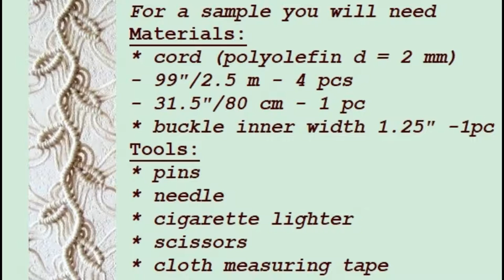Macrame belt. Way of weaving from end to buckle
Макраме ремень. Способ плетения от конца к пряжке (базовый узор, крепление пряжки, шлевка, заключительная обработка).
Шаг 1. Формироввание уголка ремня / Step 1. Forming the corner of the belt
Шаг 2. Плетение ремня (базовый узор) / Step 2. Weaving the strap (basic pattern)
Шаг 3. Крепление пряжки / Step 3. Buckle fixing
Шаг 4. Плетение шлевки / Step 4. Belt loop weaving
Шаг 5. Заключительная обработка / Step 5. Final processing

Материалы: / Materials:
* Шнур полиолефиновый (полипропилен) d = 2 мм / Cord (polyolefin d = 2 mm)
- 2,5 м - 4 отрезка / 99" - 4 pcs
- 80 см - 1 отрезок / 31.5" - 1pc
* Пряжка (внутренний d = 3 см) / Buckle (inner d = 1.25")

Инструменты: / Tools:
* булавки / pins
* иголка с широким ушком / needle
* зажигалка / cigarette lighter
* ножницы / scissors
* сантиметровая лента / cloth measuring tape

Узлы: / Knots^
* навесной / lark's head knot (LHK}
* петельный / half hitch knot (HHK)
* репсовый / double half hitch knot (DHHK)
* квадратный / square knot (SQK)
* армянский / armenian knot (AK)

I'm online:
ETSY shop